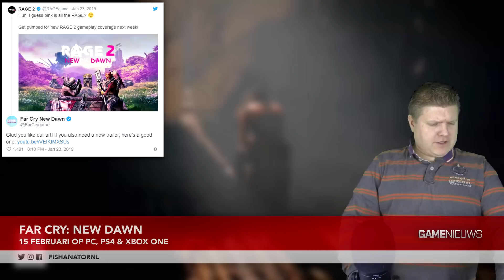Update voor Blackout! Fallout GRATIS!? Nieuwe releases, Aankondingen en demo's!